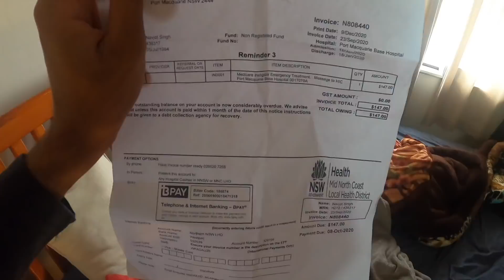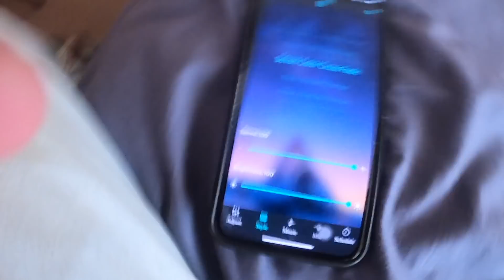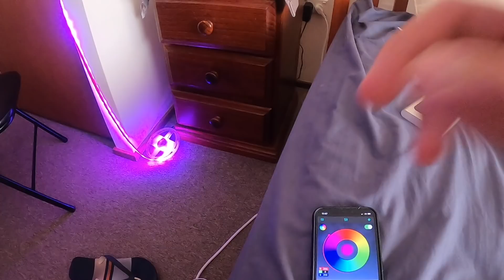LEGAL ACTION AGAINST ME IN AUSTRALIA !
IN THIS video i talk about a mistake that was done by BASE HOSPITAL PORT MACQUARIE.